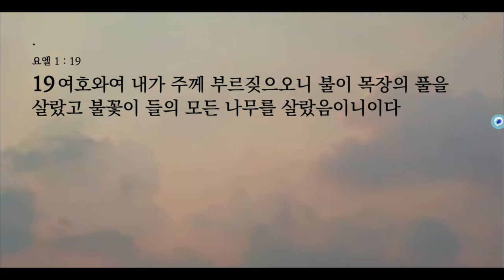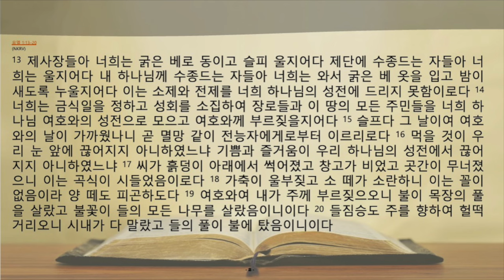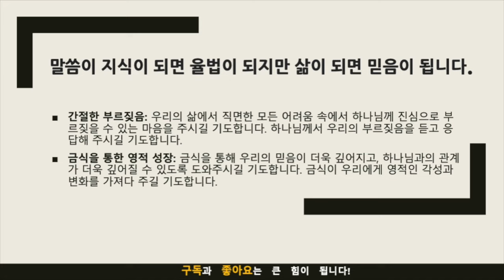생명의 삶 묵상노트 ㅣ "너희는 여호와께 부르짖을지어다" (요엘 1:13-20)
묵상 포인트

부르짖음의 힘: 요엘 1:13-20에서 하나님께 부르짖는 것의 중요성과 그 힘을 깨닫습니다. 심판의 때에도, 우리의 절망적인 상황 속에서도, 하나님께 간절히 부르짖어야 합니다.

금식의 의미: 금식은 단순한 음식을 끊는 행위를 넘어, 오직 하나님께만 전적으로 의지하겠다는 믿음의 선언입니다. 이는 우리가 우리의 힘으로는 해결할 수 없는 문제 앞에서 전적으로 하나님께 의지하겠다는 표현입니다.

하나님의 응답: 하나님은 우리의 진심 어린 부르짖음을 결코 외면하지 않으십니다. 우리의 기도와 금식은 하나님의 개입을 구하는 강력한 방법 중 하나입니다.

적용점

일상에서의 부르짖음: 삶의 어려운 순간에 있을 때, 크고 작은 문제 앞에서 하나님께 부르짖는 습관을 기르십시오. 하나님께 부르짖음으로써 문제 해결의 첫 걸음을 내딛으십시오.

금식을 통한 믿음의 실천: 개인적인 문제 뿐만 아니라 공동체나 나라를 위한 기도에 있어서도 금식을 고려해 보십시오. 금식을 통해 하나님께 더욱 집중하며, 전적인 의지를 표현하십시오.

기도의 끈기: 하나님의 응답을 믿고 기다리는 끈기를 가지십시오. 때로는 하나님의 응답이 즉각적이지 않을 수 있지만, 하나님은 항상 최선의 시기에 최선의 방법으로 우리의 기도에 응답하십니다.

출처 [Open the Bible:티스토리]

음원출처 : 크리스찬 BGM